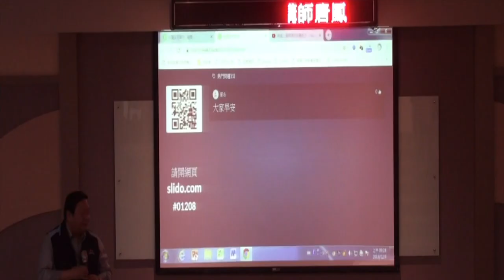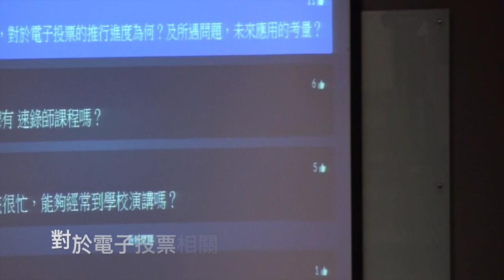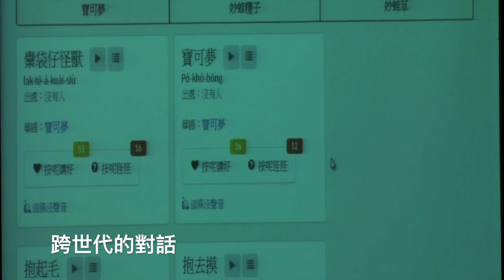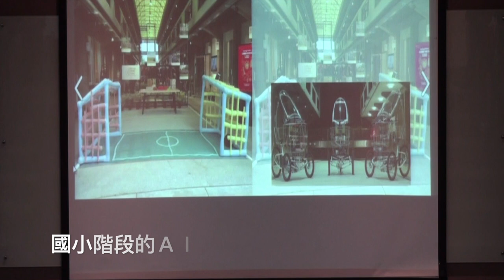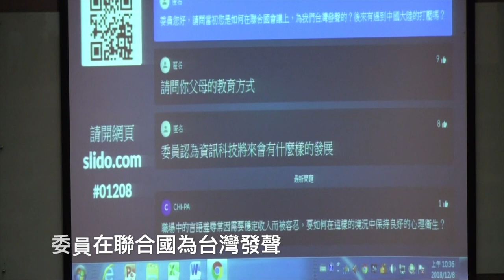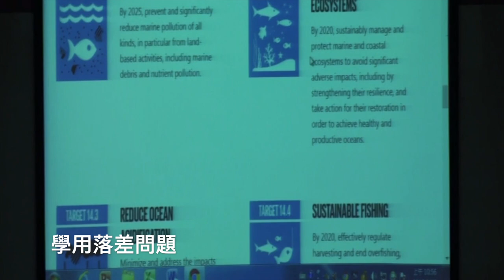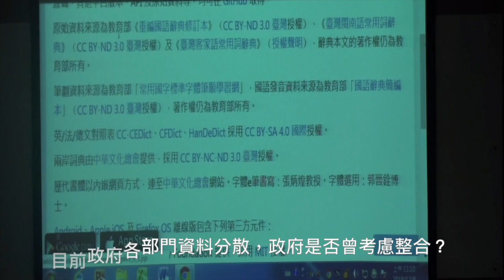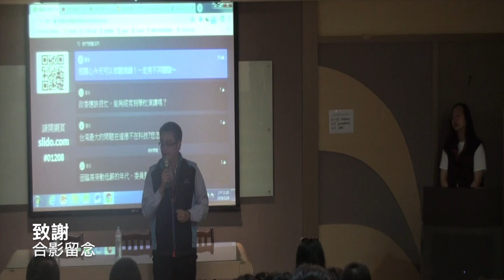2018-12-08 唐鳳在治平高中演講